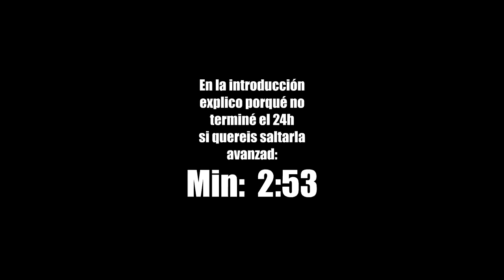ME QUEDO SOLO A 6 DE VIDA CONTRA 2 ENEMIGOS... ¿GANARÉ? | MrKeroro10 & TheGrefg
➦ Canales Destacados!